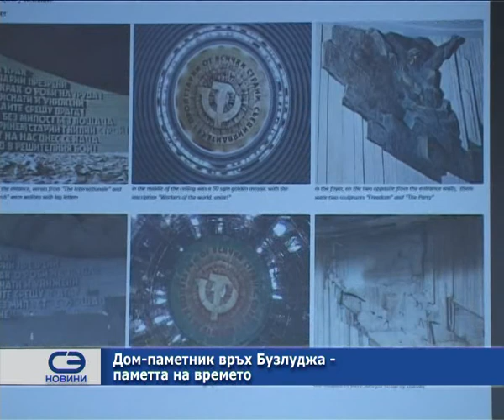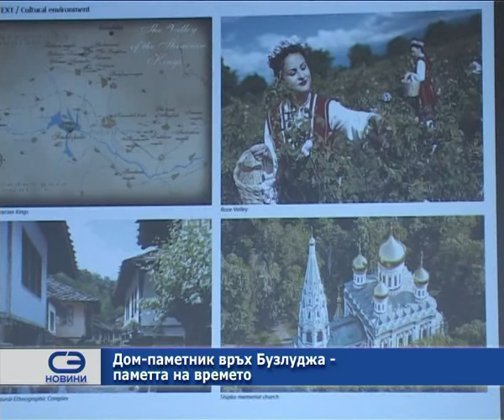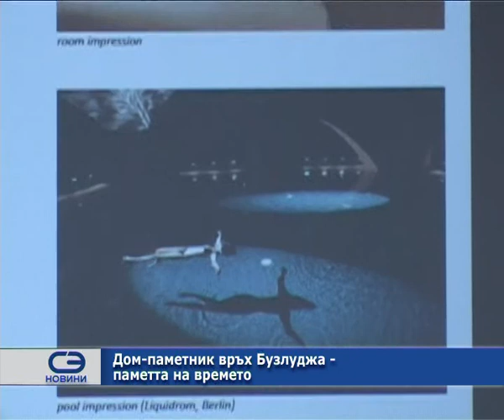Дом-паметник връх Бузлуджа - паметта на времето